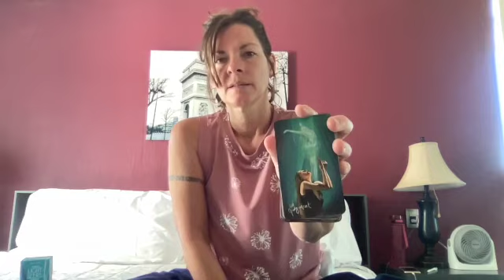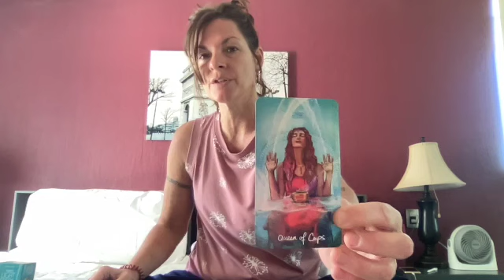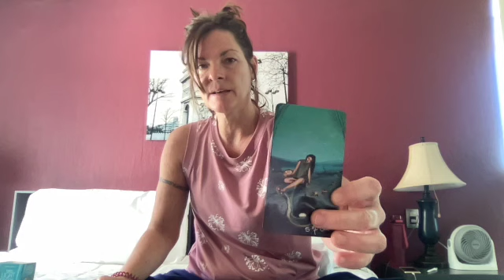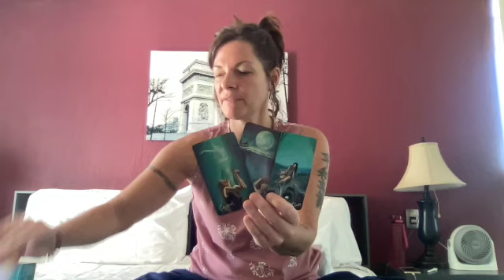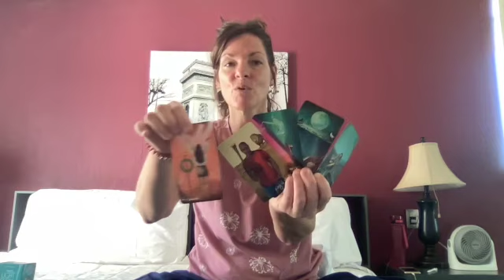💜 Leaving The Old Shell Behind!